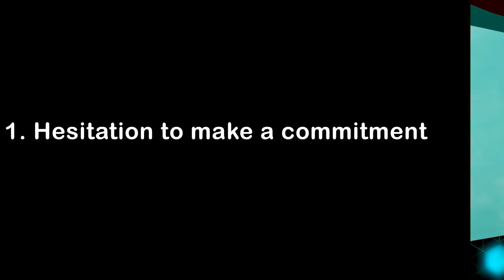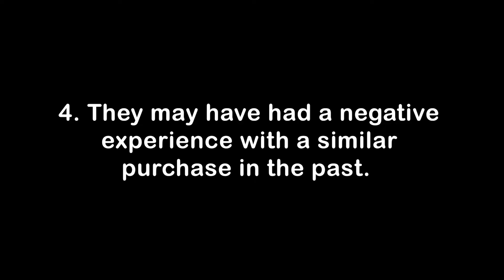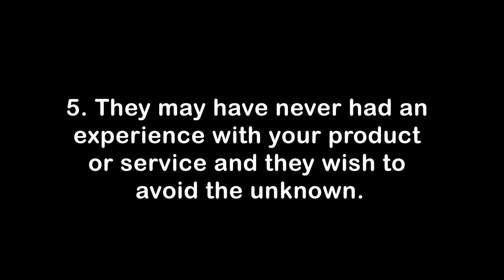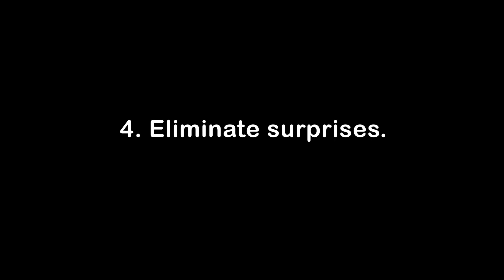Tero Tip: The customer fear of making a decision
A strong emotion that stems from a perceived threat. That emotion is the main reason why people are afraid to make a decision. Tero International, Inc. President Rowena Crosbie explains ways to assist the customer get over their fear. Join the Tero community for more professional development content: